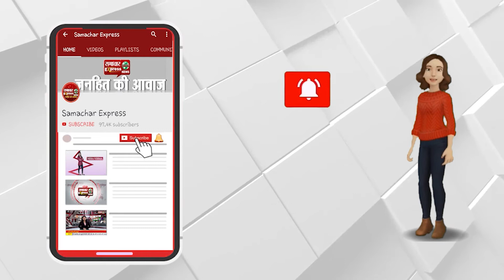कोरोना महामारी की तीसरी लहर की आशंका ||Samachar Express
Description